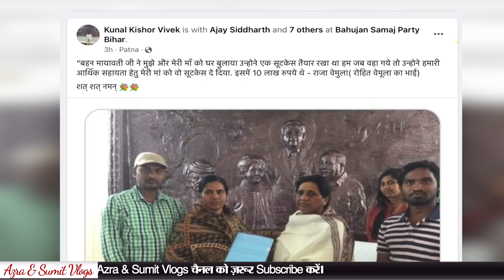जब Rohith Vemula के मामले पर संसद में गरजीं थी Mayawati। देखिए स्पेशल रिपोर्ट